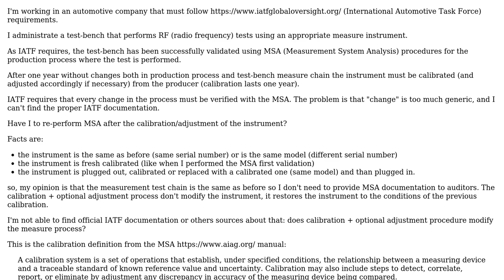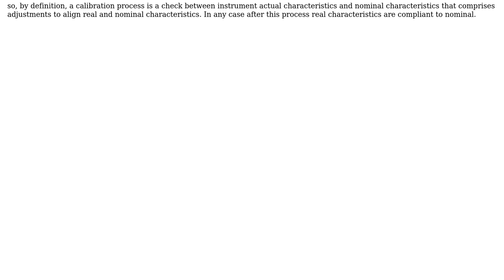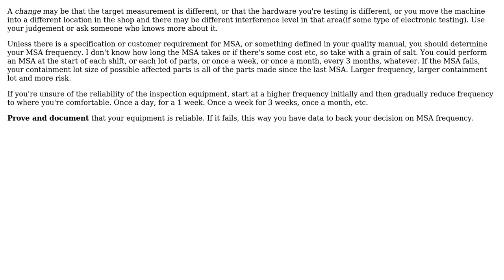Must MSA (Measurement System Analysis) be re-performed after annual instrument calibration?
Engineering: Must MSA (Measurement System Analysis) be re-performed after annual instrument calibration?

With thanks & praise to God, and with thanks to the many people who have made this project possible! You are responsible for your own actions.